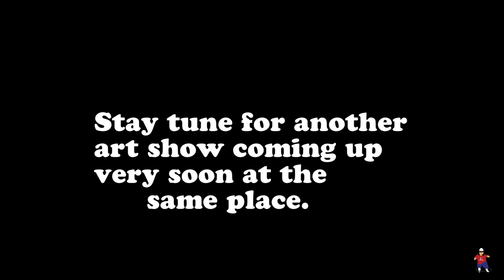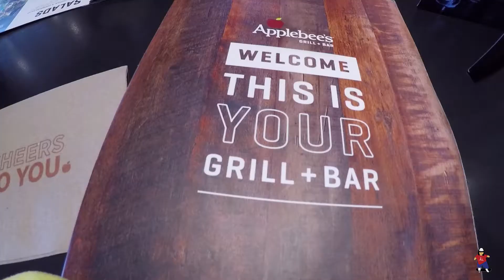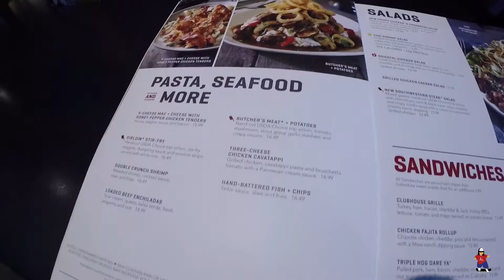First time eating at Apple Bee (food trip)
Its our first time eating here. Checkout what we think of their food.